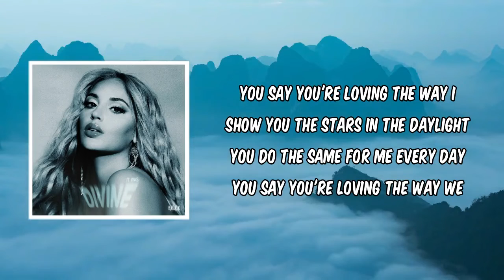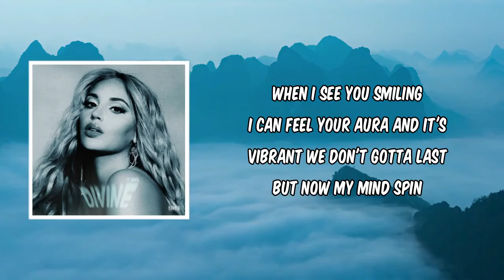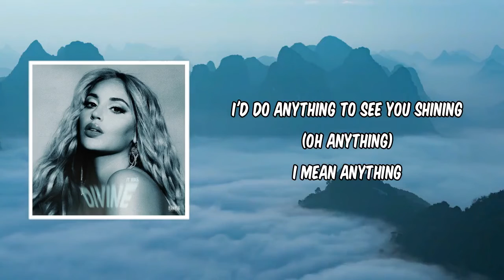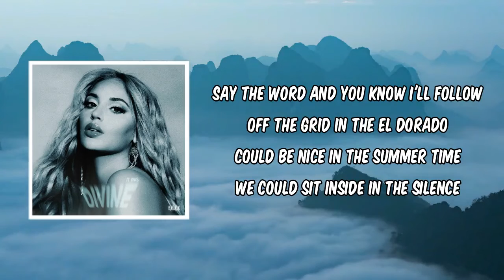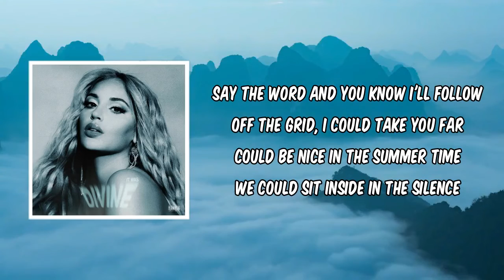Off the Grid (Lyrics) - Alina Baraz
Off the Grid by Alina Baraz
Album: It Was Divine

Off the Grid Lyrics:

You say you're loving the way I
Show you the stars in the daylight
You do the same for me every day
You say you're loving the way we
Don't gotta say what we're thinking
Never no pressure to fill up the space

Say the word and you know I'll follow
Off the grid in the El Dorado
Could be nice in the summer time
We could sit inside in the silence
Off the grid, I could take you far

The silence

Oh yeah
Check it
Mmm

We've been here every day
On this same ship
Sitting in the silence
I wonder where the time went
When I see you smiling
I can feel your aura and it's vibrant
We don't gotta last but now my mind spin
I'd do anything to see you shining
(Oh anything)
I mean anything

The silence
The silence
Mmm

The silence
The silence
Mmm